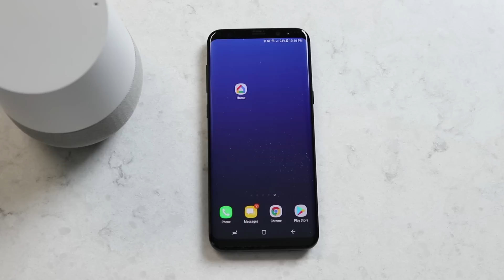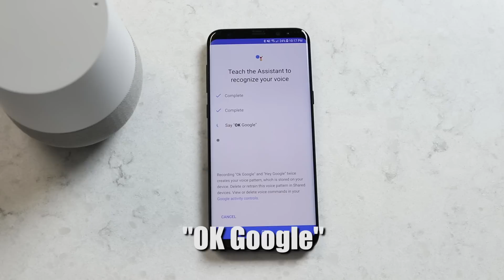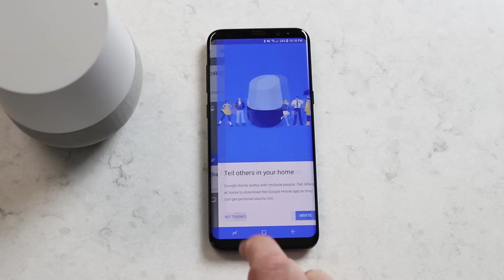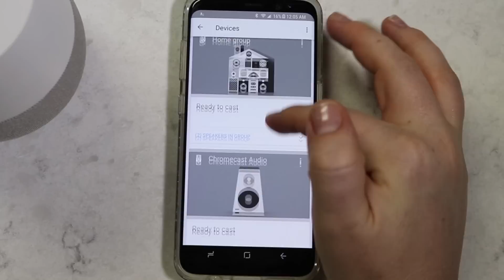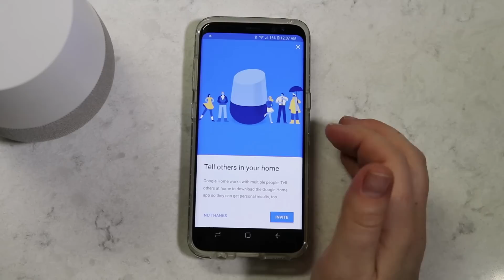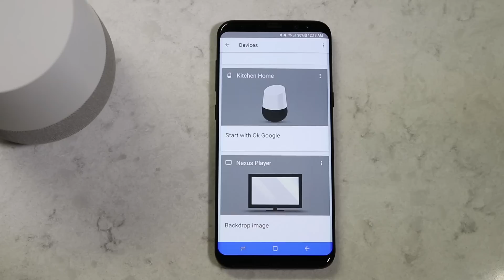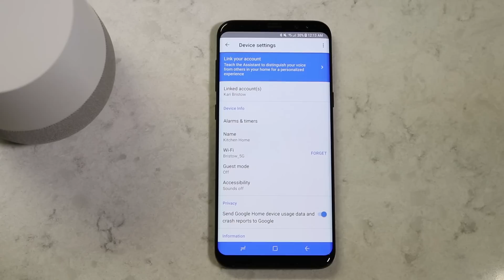Google Home Multiple Users Setup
Google Home allows you to set up multiple users in the same house to receive unique responses for up to six in your household. You can set your favorite music service, add calendar events, as about your day, shop,  and much more. You can set up to Each user must have their own Google account.

My Video Equipment:
My Camera
My Microphone
My Camera Mic
My Lights

Tech With Brett is a participant in the Amazon Services LLC Associates Program, an affiliate advertising program designed to provide a means for sites to earn advertising fees by advertising and linking to amazon.com.